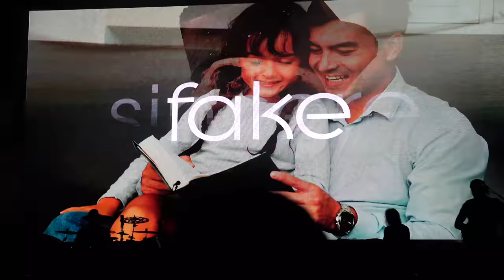Steven Wilson - Artmania Festival, Sibiu, 28.07.2018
Snippets from Steven Wilson's show at Artmania Festival in Sibiu on 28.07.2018. There is some horrible audio clipping throughout the video, sorry about that, I've yet to figure out a fix for peaking rec levels on the A6500.